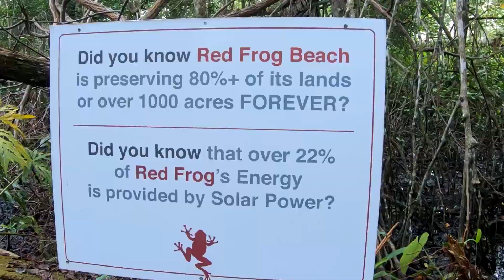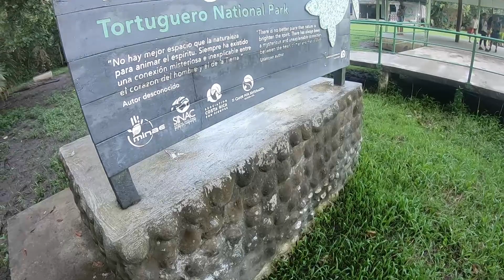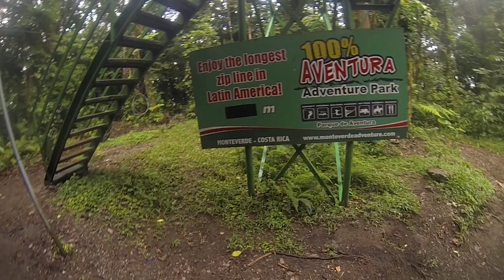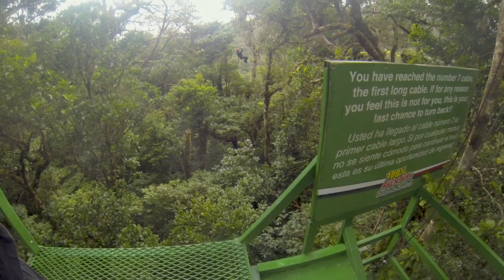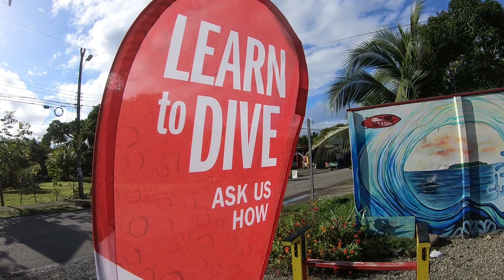VIAJE COSTA RICA Y PANAMA🗺‼️ - RUTA 21 días - Travel to Costa Rica & Panama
Vídeo recopilatorio de nuestro viaje por todo el país este verano de 2018.

La ruta que seguimos fue circular: Puerto Viejo, Manzanillo, Tortuguero, La Fortuna, Monteverde, Playa Coco, Tamarindo, Manuel Antonio, Jaco, Uvita y Corcovado.

Si queréis alguna información no dudéis en preguntar.

I Keep On Moving
Intersection
Dreamer
Ride Of Joy